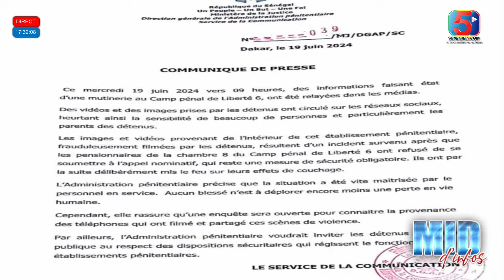Urgent! La Grosse Décision du Ministre de la Justice Ousmane Diagne dernière minute…